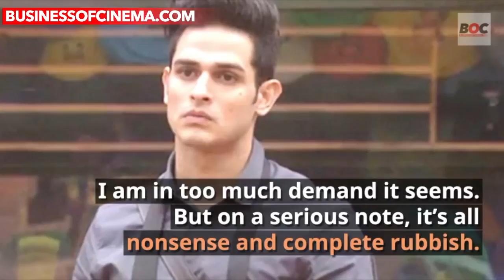Bigg Boss 11: Priyank Sharma Finally SPEAKS Up On Dating Vikas Gupta!